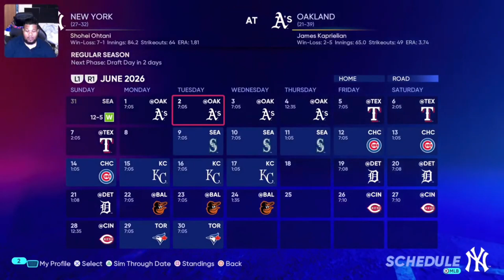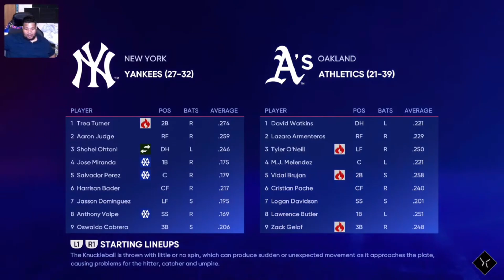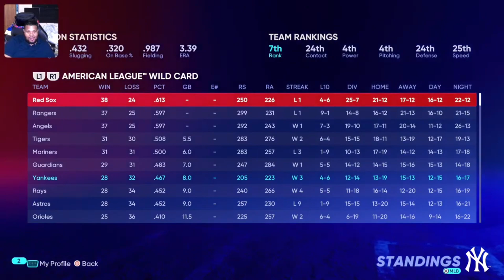EPD MLB THE SHOW 22 TEMPORADA 2k25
Epd 15 MLB THE SHOW TEMPORADA 2025